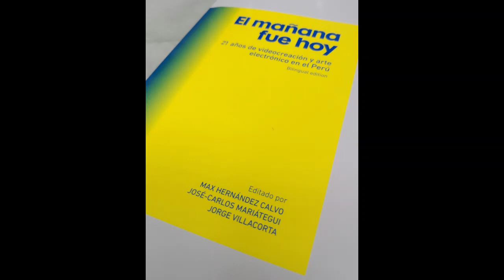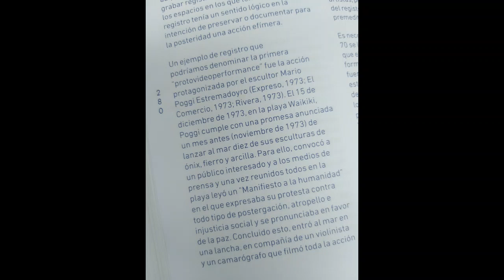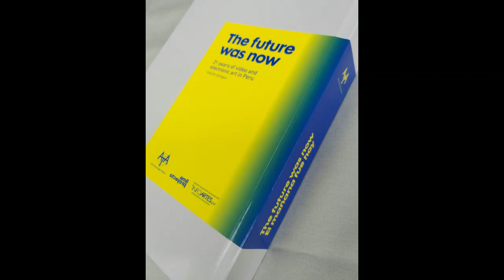Mario Poggi por Jorge Villacorta, José Carlos Mariategui y Max Hernandez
Extracto del libro El mañana fue hoy de Jorge Villacorta, José Carlos Mariategui y Max Hernandez